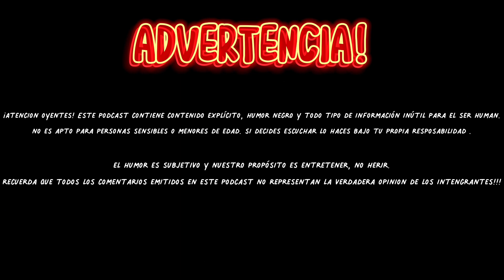Ep 34 - MEDIAS ROTAS PERO IPHONE NUEVO!! Ft. ESTEBAN & LEO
recuerda que este es un podcast creado en La Pampa, Argentina y para el mundo. Y no te enojes cuando te des cuenta que nuestra informacion es insignificante y un fiasco a nivel humoristico. SOMOS UN MAL EJEMPLO!

Episodios TODOS LOS JUEVES
9:00PM Argentina
8:00PM Venezuela